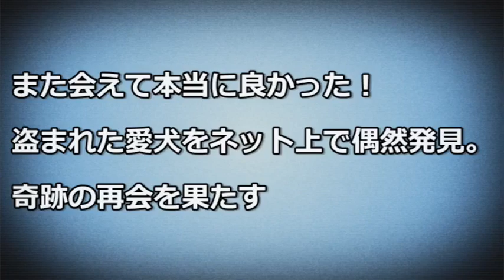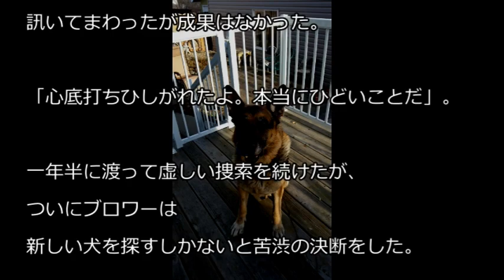【感動】また会えて本当に良かった！盗まれた愛犬をネット上で偶然発見し奇跡の再会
また会えて本当に良かった！盗まれた愛犬をネット上で偶然発見。奇跡の再会を果たす（カナダ）
飼い主が心の底から強く願い、そして犬も再び飼い主と会えることを願っていたのだろう。両者の絆が奇跡を呼び起こしたようだ。　カナダのアルバータ州レスブリッジに住むリチャード・ブロワーは、自宅から連れ去られたジャーマン・シェパードのドウザーを18か月もの間探し回っていた。

さすがにもう無理かとあきらめかけていたころ、ネット上で偶然その姿を発見。感動の再会を果たしたという・・・続く

■【涙腺崩壊】ある日、人なつこすぎる捨て犬に出会う。無防備に甘えてくる仕草が忘れられなくて・・・  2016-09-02

■感動 犬 救助 捨て犬ではなく「醜いからいらない」と言う飼い主から逃げてきた犬が手術を経て笑顔を取り戻す  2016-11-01

■餓死寸前で保護！生きるために捨て犬が取った行動に胸が締め付けられる  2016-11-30

■泥だらけの捨て犬が、人の優しさに触れて心を許していく姿に涙が止まらない【感動する話】  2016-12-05

■人と関わることを避けてきた捨て犬が、人の優しさに触れて心を許していく姿に涙【感動する話】  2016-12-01

■彼女は捨て犬を撫でた。その次にとても素敵なことが起こることは誰も予想していなかった【感動する話】  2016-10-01